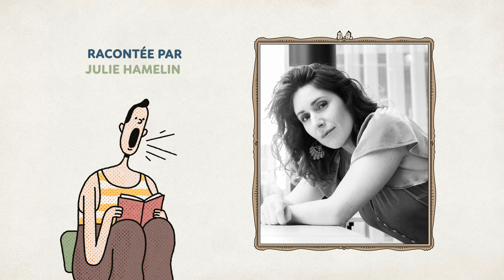Pet et Répète | Audio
Découvrez l’univers hilarant de Pet et Répète : la véritable histoire en version audio. Julie Hamelin prête sa voix à ce récit aussi absurde qu’amusant.

Une musique originale de Jeannot Bournival, qui mêle harmonieusement l’esprit classique de l’album et son côté rocambolesque.

Avec le texte aux notes burlesques de Katia Canciani et des effets sonores désopilants, la célèbre blague n’aura jamais été aussi drôle !

Une production des Éditions Fonfon en collaboration avec le Studio Bulldog.